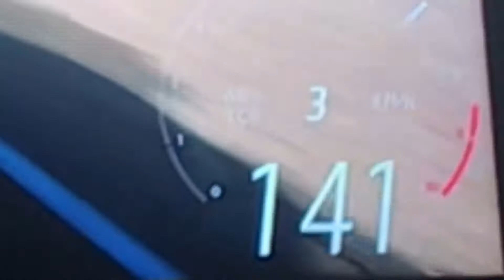Forza Horizon 5 🏎(Pxislee)